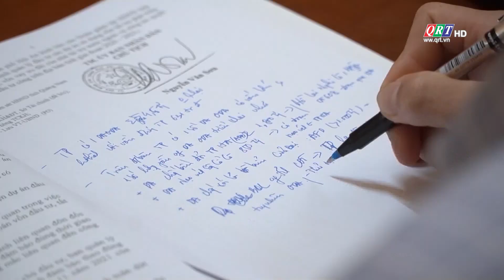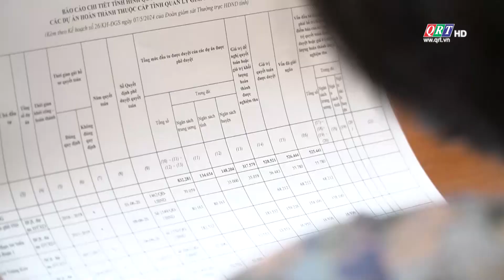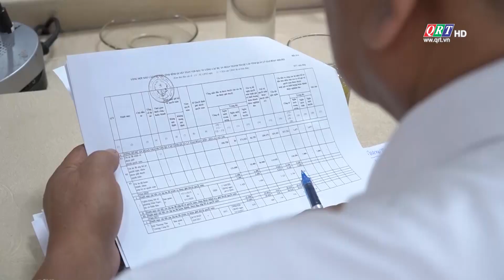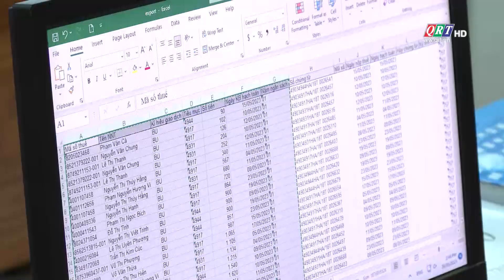THỜI SỰ TỐI | 28-05-2024 | QRT